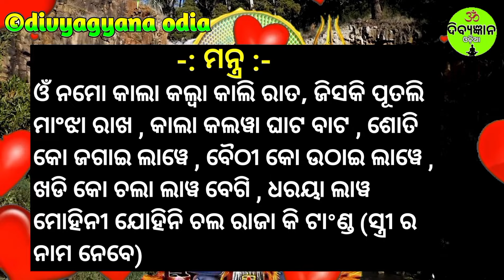ଝିଅ ପଟେଇବା ମନ୍ତ୍ର । Mastering 1st Time in Youtube: Powerful Kalwa Vashikaran Mantra Get Your Love ❤️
vashikaran mantra odia.
vashikaran  totka.
vashikaran specalist.
jhia kemiti patibe.
basikaran.
basi karana.
vashikaran odia.
jhia pateiba upay.
sahaja upay.
most Powerful &effective vashikaran totka for your love.
odia mantra tantra yantra vidya.
mohini mantra.

our channel :-